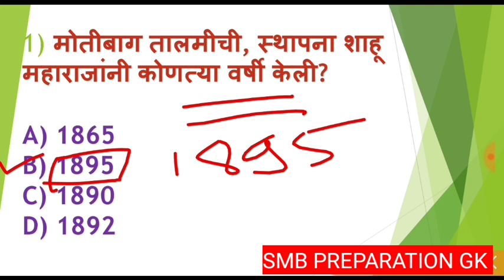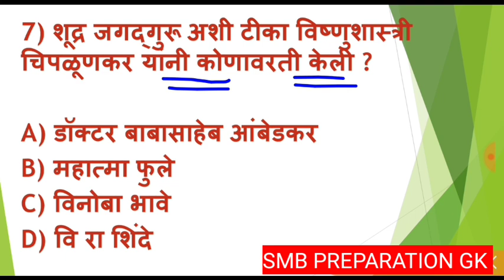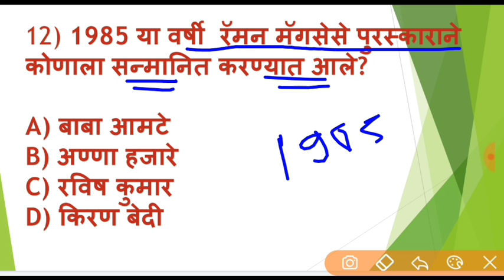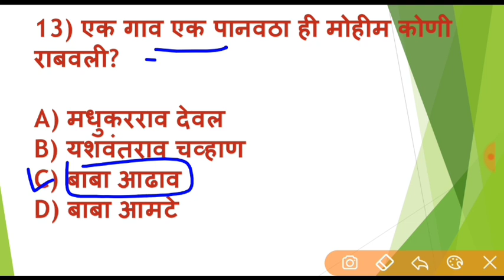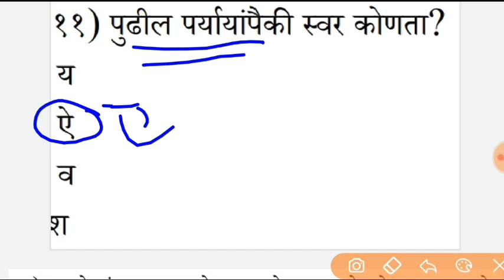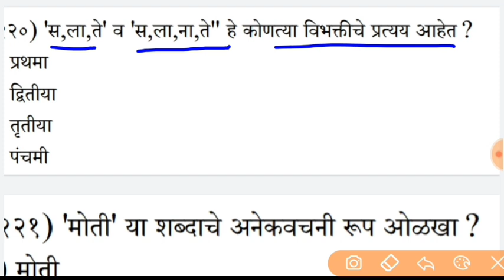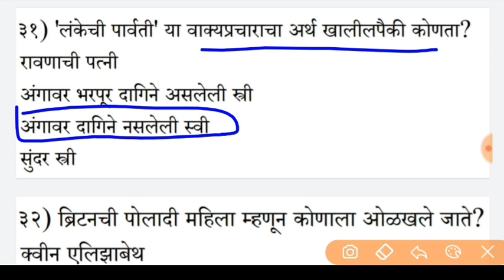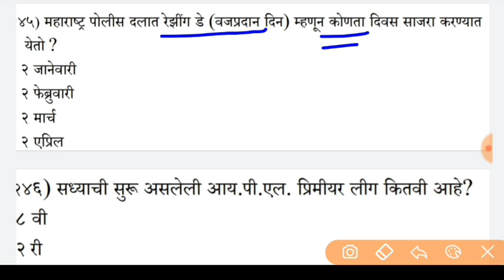तलाठी भरती प्रश्नसंच 2023 || Talathi Bharti Question Paper TCS PATTERN GK QUESTIONS तलाठी भरती 🔥🎯🎯